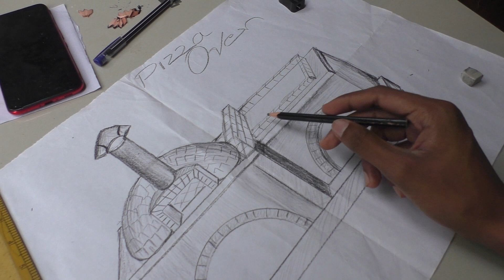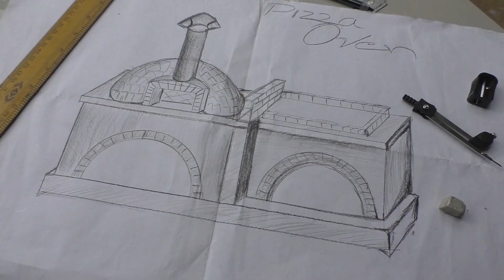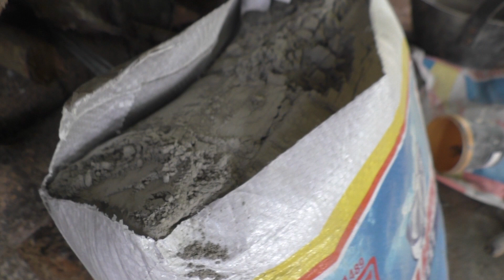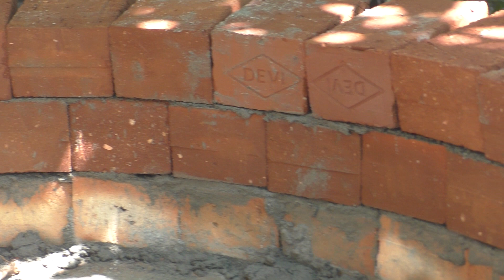How To Make A Pizza Oven From Bricks || Wood Fired pizza oven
In this video, we'll show you how to make a pizza oven from bricks! This oven is perfect for making wood fired pizza in your backyard!

If you're looking for a fun summer project, be sure to check out this video! We'll show you how to make a pizza oven from bricks, and then teach you how to make wood fired pizza in the oven! This is a great way to enjoy some delicious pizza in your backyard!
In this video, we're showing you how to make a pizza oven from bricks! This is a fun and easy project that you can do with your kids, and the end result is a beautiful wood fired pizza oven that you can use to make pizza in your own home.If you're looking for a fun and easy project to do with your family, be sure to check out this video and watch us build our brick pizza oven! This oven is perfect for making pizza at home, and it's a great way to spend a summer afternoon.
In this video, we're going to show you how to make a pizza oven from bricks! This is a great DIY project that can be done in just a few hours.If you're looking for an easy way to make pizza, then this is the project for you! By using bricks instead of wood, this oven is much cheaper and easier to build. Plus, it makes for a really cozy pizza oven to cook in. So check this out and see how easy it is to make your own brick pizza oven!